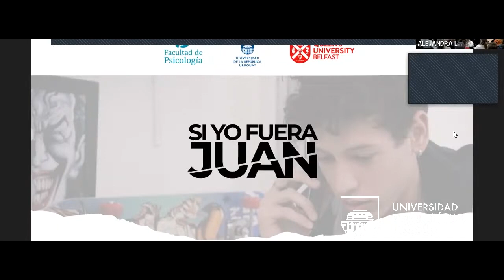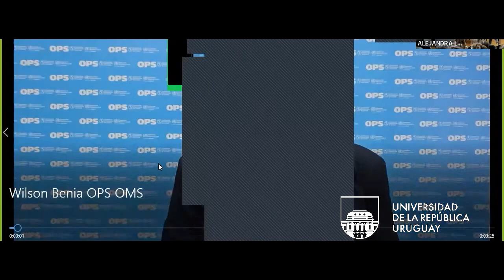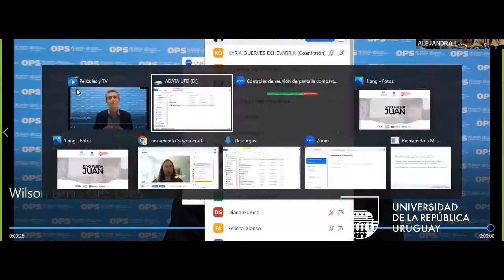LANZAMIENTO PÚBLICO: "Si yo fuera Juan" Mesa de apertura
Si yo fuera Juan es una intervención en educación sexual integral para prevención del embarazo en adolescentes involucrando a los varones adolescentes.

En el evento se presentó la intervención y los hallazgos relevados en el marco de su implementación piloto, realizada en el año 2022 en centros de Educación formal y no formal de Montevideo y Área Metropolitana. Estuvo conformado en dos mesas de intercambio, en las que participarán educadores y adolescentes que formaron parte de la intervención.